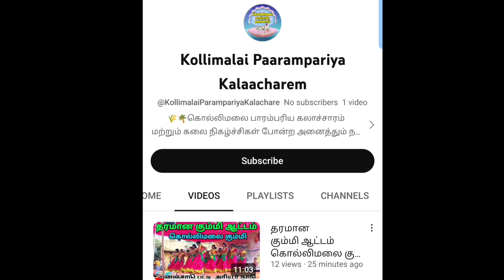சேலூர் கும்மி ஆட்டம் கொல்லிமலை கும்மி| Kollimalai Paarampariya Kalaacharem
உங்கள் ஊரில் கோவில் திருவிழா 🕉️ கும்மி, தெருக்கூத்து போன்ற நமது கொல்லிமலையில் நடக்கும் ஏதேனும் நிகழ்ச்சிகள் இருந்தால் அழைக்கவும்

மேகநாதன்

அரியூர் நாடு சோத்தாங்கூடு